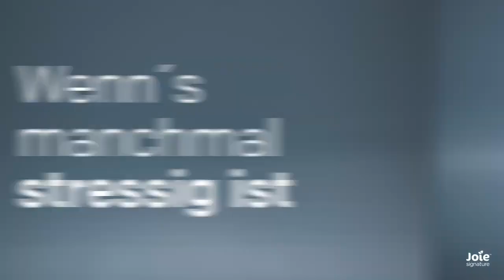Joie Autositz Signature i Spin XL i Size - ab Geburt bis 12 Jahre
Ein Sitz mit einer Nutzungsdauer von 12 Jahren! Vom Neugeborenen bis zum Schulalter!

Dieser Sitz kann einfach alles. Dank verschiedener Einsätze erhält der Sitze eine Schale, welche ab Geburt genutzt werden kann. Diese Einsätze können nach und nach entfernt werden, sodass der Sitz mit der Grösse des Kindes mitwächst. Sobald das Kleinkind 100cm Körpergrösse erreicht, können auch die 5-Punkte-Gurte entfernt werden, damit der Sitz noch mit dem 3-Punkte-Sicherheitsgurt des Fahrzeugs gesichert werden kann.

Die 360°C-Drehung ermöglicht ein Rückwärts-Fahren ab Geburt. Der Sitz darf ab einer Körpergrösse von 76cm und ab dem 15- Lebensmonat des Babys nach vorne gedreht werden, kann jedoch gut rückwärts genutzt werden, bis das Kleinkind ca. 4 Jährig ist.

Wir freuen uns über einen Besuch im Onlineshop und in den Filialen!